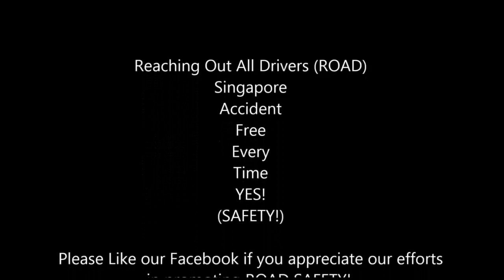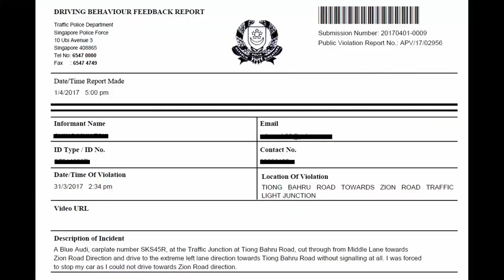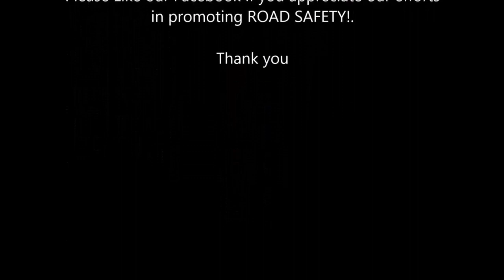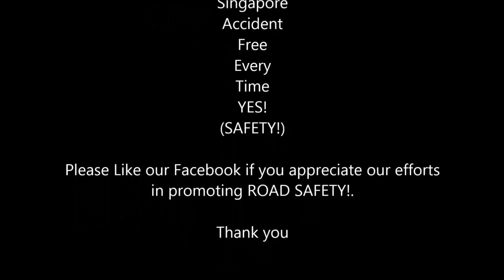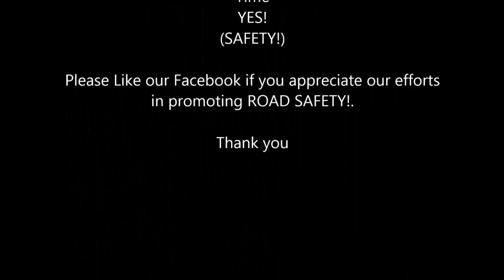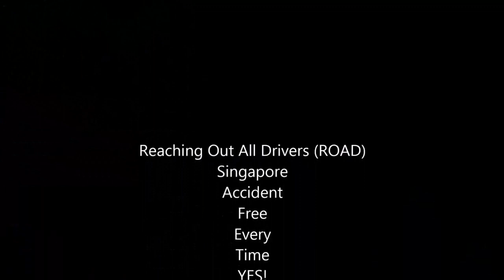WORST CAR CRASHES OF SINGAPORE PART 31